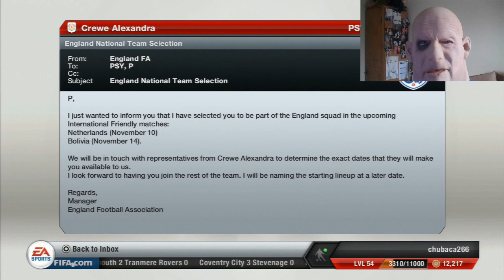Fifa 13 Career Mode - PSY's Rise To Fame #14 | English Grandparents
180 Likes Would Be Awesome

Skype: fifautcoinstore